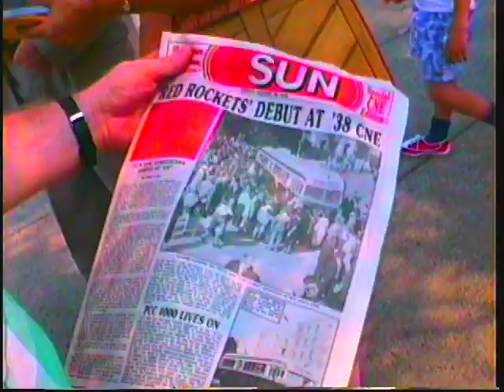TTC PCC #4000 - CNE 1988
#4000 was one of the first new PCC streetcars to hit Toronto's streets in 1938. It was retired in 1968 and acquired by our museum the same year.

To celebrate the PCC's 50th birthday in 1988, TTC streetcar #4000 was sent back to Toronto for a display at the CNE. After the event, the historic car was sent to the Hillcrest shops for some much needed maintenance.

Today TTC PCC streetcar #4000 is on display in Barn 3 at our museum, the Halton County Radial Railway. Come out and see this historic vehicle in person!

Video footage is from the GPS Video DVD "The PCC Era."